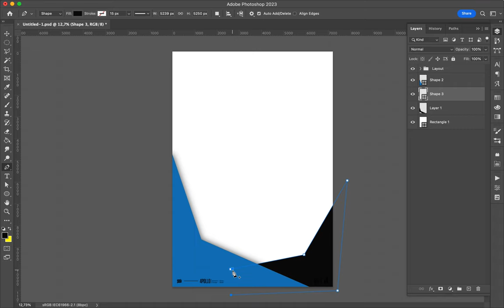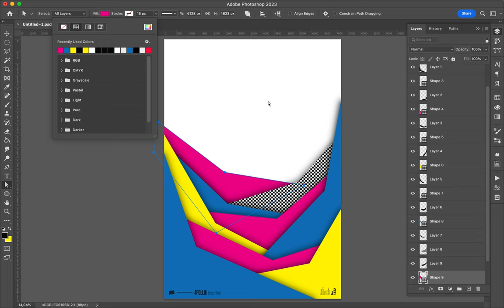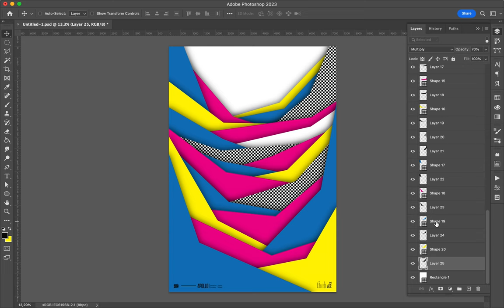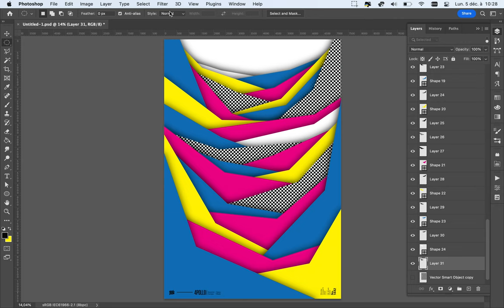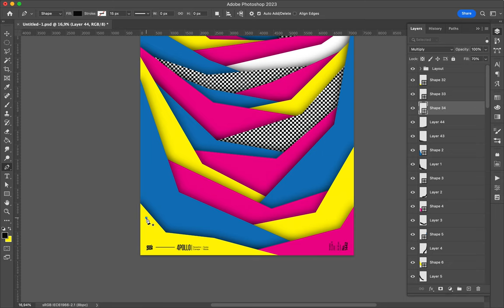Poster Tutorial 1442 geo 27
I started from the bottom, and go up.